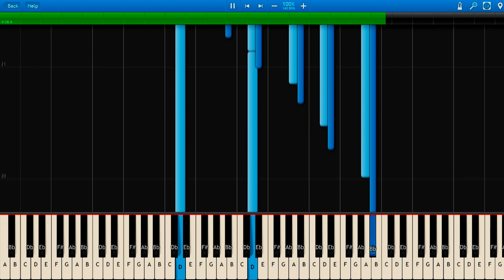Blue Feather Piano Tutorial (SCP)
Made this by ear, me playing. Hope you enjoy